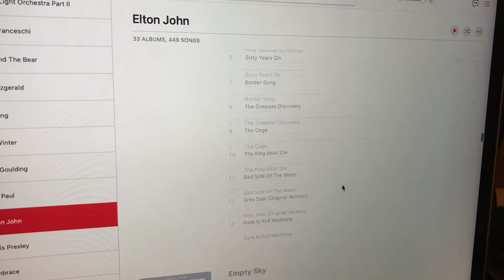Identifying Elton John songs - as many as I can in 2 minutes!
I consider myself a big Elton John fan, so I decided to test my knowledge of his music by seeing how many of his songs I could correctly identify in 2 minutes from just hearing the opening few seconds.

I guessed 18 correctly, 1 incorrectly, and there were 7 I didn't know - not bad!